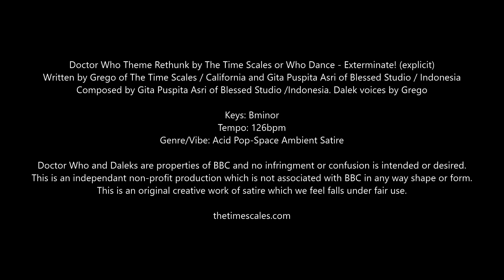Doctor Who Theme Rethunk by The Time Scales or Who Dance - Exterminate! (explicit)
Written by Grego of The Time Scales / California and Gita Puspita Asri of Blessed Studio / Indonesia
Composed by Gita Puspita Asri of Blessed Studio /Indonesia. One Dalek voice by Grego.

Keys: Bminor
Tempo: 126bpm
Genre/Vibe: Acid Pop-Space Ambient Satire

Doctor Who and Daleks are properties of BBC and no infringment or confusion is intended or desired. This is an independant non-profit production which is not associated with BBC in any way shape or form.